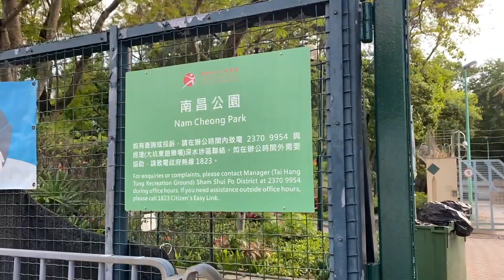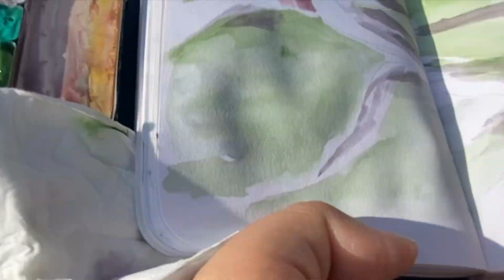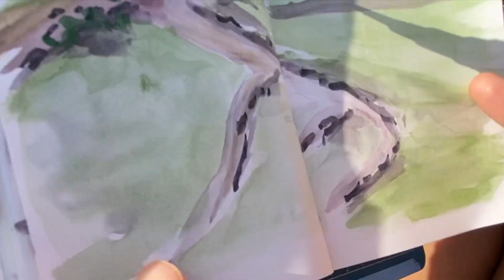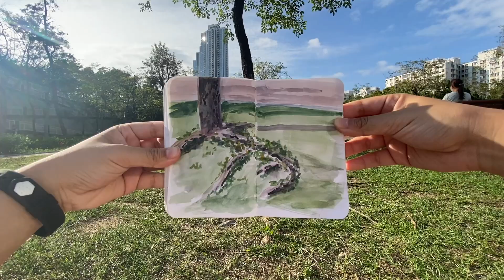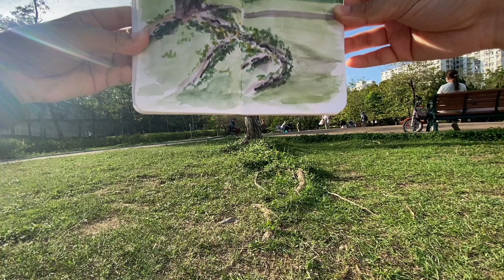STRUGGLING WITH PLEINAIRPRIL DAILY PAINTING CHALLENGE | Hong Kong Urban Sketching with Watercolor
Today’s urban sketching is of a tree root in a park using waterbrushes and my trusty watercolours in my Art Toolkit pocket palette. It was quite a warm day and I even got lost trying to find a place to sketch. I also share some struggles on painting daily for this Plein Airpril challenge, but I’m committed to see it through the 30 days. Plein Airpril is a challenge hosted by Warrior Painters where we paint outdoors for 30 days straight throughout the month of April. Are you guys doing Plein Airpril too?

Blackwing Pearl pencils
Kuretake waterbrush set
Holbein watercolour 5ml set
Permanent white gouache
Stillman & Birn Alpha Sketchbook 3.5x5.5
Folding mat (mine is 9x12. I can’t find an exact one, this is what it looks like but bigger)

Camera gear:
iPhone 11 Pro
Boya BY-M2 lapel mic with Apple lightning plug
Joby GripTight Magnetic Impulse for phones
Phone chest mount
Tripod for phone

BGM President

00:00 Getting lost
03:34 Supplies
04:01 Pencil sketch
04:31 First wash
07:50 Detail phase
11:55 Reveal
12:02 Struggle bus

ABOUT ME:
Hi there! I'm Becky, and I spend my free time sketching around Hong Kong. I make videos about my adventures as well as some tips and tricks I've picked up along the way. I also spend a lot of time photographing the cityscape and sell prints of those over at my Etsy shop